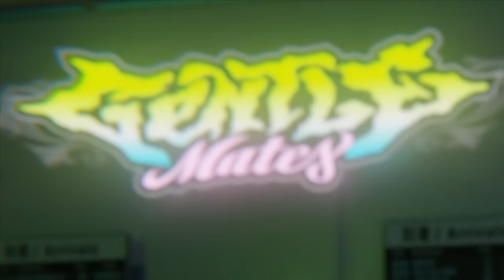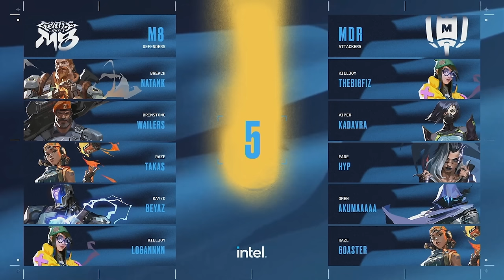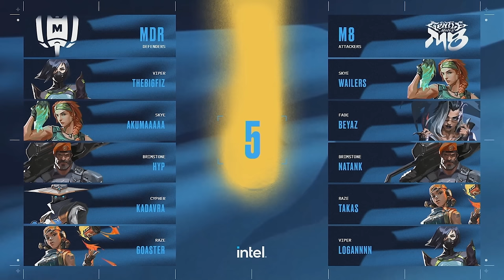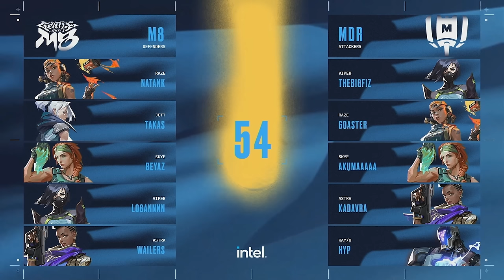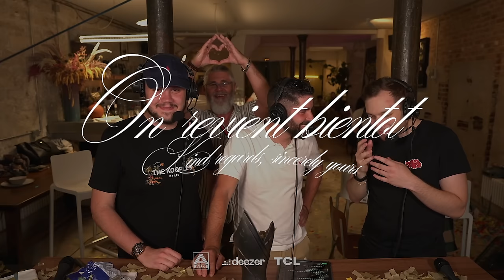FINALE PLAY OFF GENTLE MATES vs MANDATORY : match complet (VALORANT Challengers FR)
Nouvelle vidéo!

On affronte MandatoryGG pour tenter de décrocher un nouveau titre en VALRevolution et une place en playoffs du tournoi Ascension !
La Finale c'est maintenant!

N'hésitez pas à suivre les futurs cast de nos joueurs Valorant sur la chaine de Gotaga : 🎮

CHAPITRES :
00:00 : INTRODUCTION
18:36 : MATCH 1 / HAVEN
01:08:19 : POST MATCH 1
01:15:00 : MATCH 2 / FRACTURE
02:06:54 : POST MATCH 2
02:10:14 : MATCH 3 / LOTUS
03:02:36 : POST MATCH 3
03:08:53 : MATCH 4 / BIND
03:57:15 : POST MATCH 4
04:03:45 : MATCH 5 / SPLIT
04:48:15 : POST MATCH 5
05:39:04 : ACCUEIL DES JOUEURS